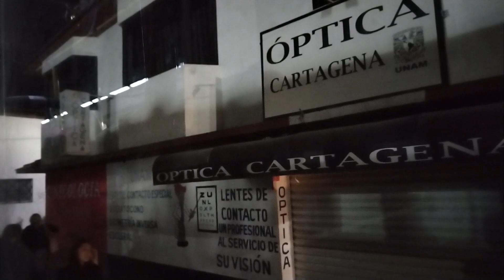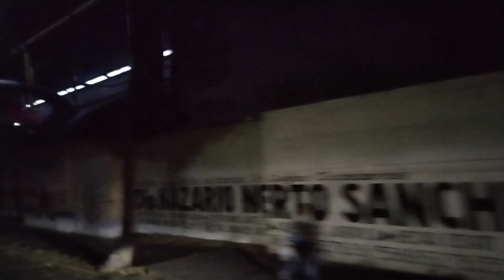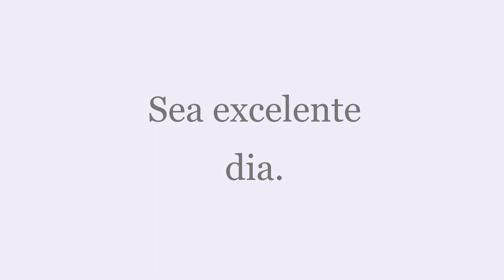Bus AYCO MB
hoy en este día un autobús AYCO Mercedes Benz 1570 tramo Chedraui - Charco sea de agrado este track. bendiciones.